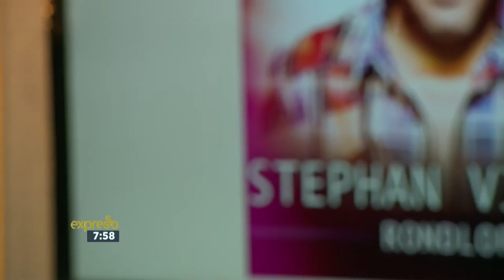Stephan Visagie performs "No Hit Wonder" LIVE!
Stephan released his latest album ‘Rondloper’ with his last release being in 2013. In the same year he was nominated for two Bok Radio awards.